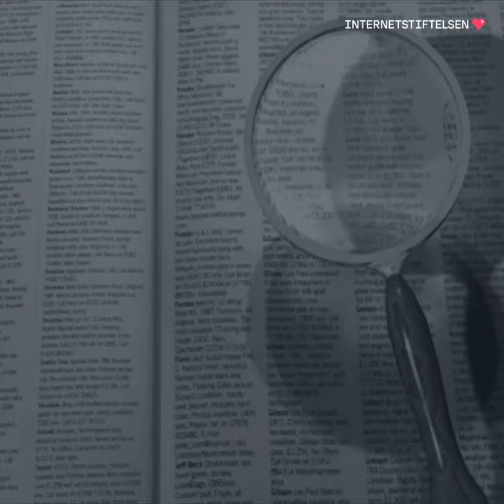Så söker du som ett proffs | Internetkunskap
Här är fem konkreta tips för att verkligen hitta det du söker på nätet.

På internet är allt bara några klick bort, men vad är det vi hittar och varför? Lär dig hur algoritmerna bestämmer vad som ska visas i ditt flöde, och hur du kan ta kontroll över sökfältet.